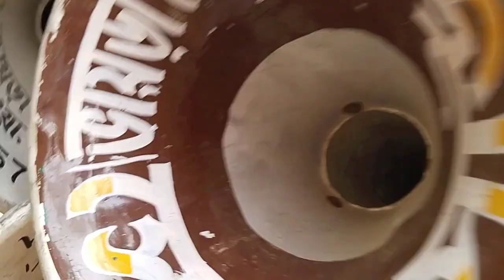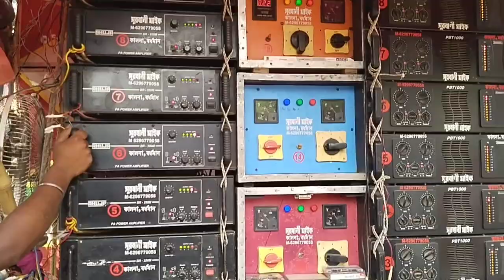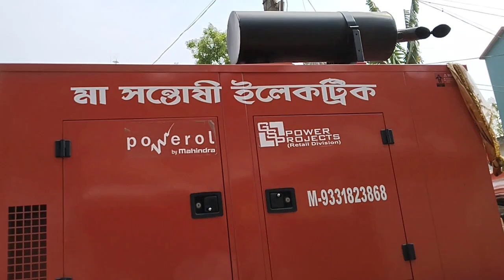part-2 শান্তিপুর অলসেট😎শ্রুতি😎সুরবানী😎সাউন্ড কিং😎খেপিমা😎জয়মাকালী😎সোনা😎ভোলেবাবা😎সমাজ😎জুয়েল😎খোকন😎